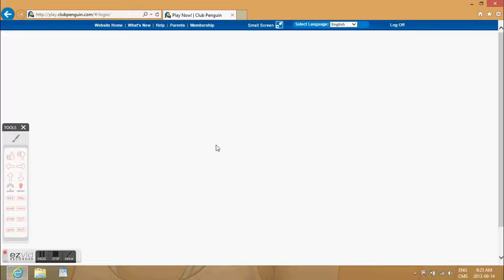Club Penguin: How to get a TON of money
I'm back!Now with more vids,srry that it's kinda laggy,BUT YOU KNOW WHAT I'M TRYING TO SHOW!Srry I yelled but you understand.